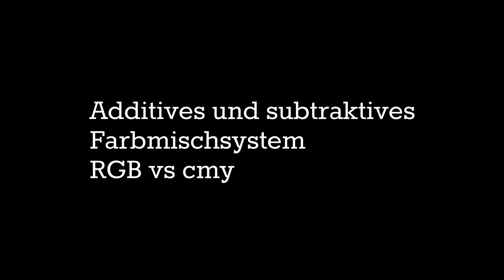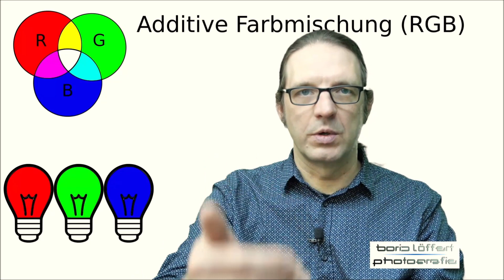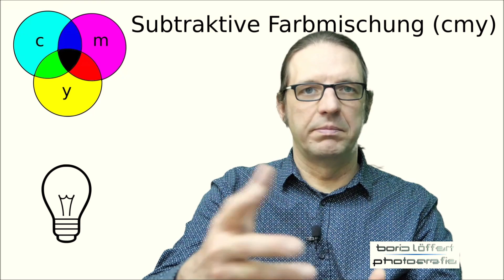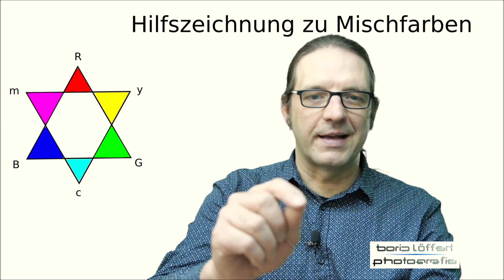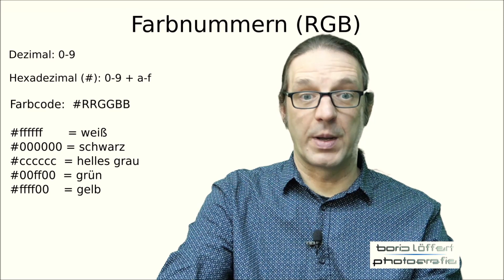Additive und Subtraktive Farbmischung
Die Farbmischsysteme sorgen oft für Verwirrung.
Es gibt viele Farbtheorien - auch Goethe hat bereits eine aufgestellt. Aber nur zwei Farbmischsysteme sind für Fotografen im täglichen Umgang wichtig.
Hier erkläre ich Euch, welche Farbmischsysteme für Fotografen wichtig sind und wie sie funktionieren. Additive und Subtraktive Farbmischung verlieren ihren Schrecken, wenn man grundlegend verstanden hat, was addiert oder subtrahiert wird.
RGB-Werte sind kene kryptischen Zahlen und Buchstaben mehr sondern haben ein System, dass man dann auch 'lesen' kann - zumindest in Grundzügen.